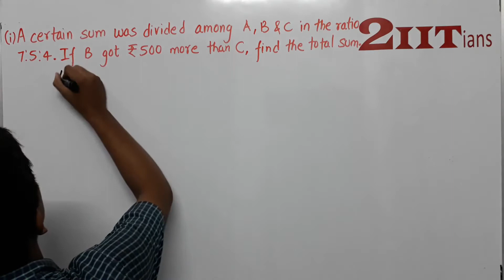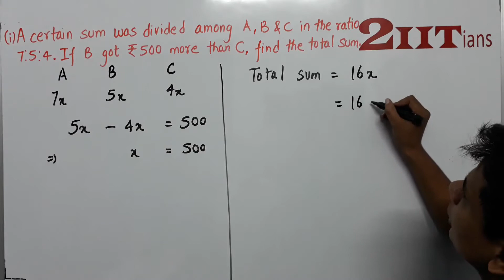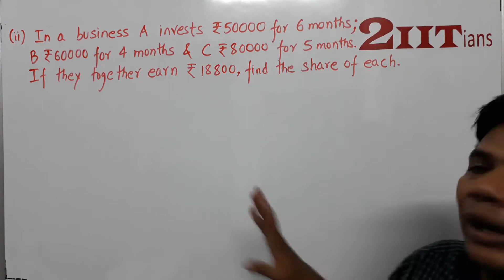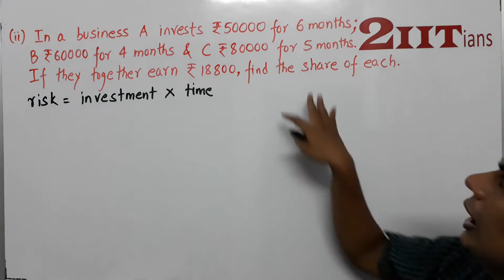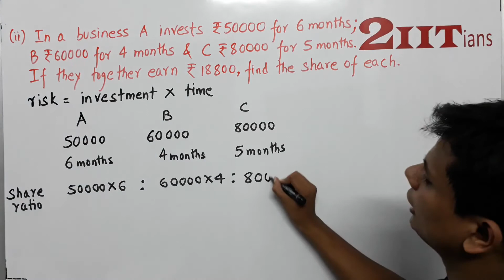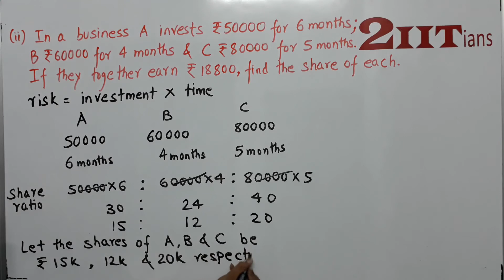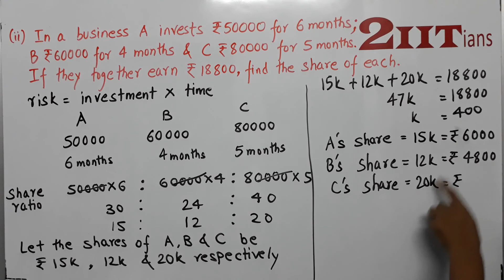Ratio & Proportion Exercise 7.1 Q18 Class X ICSE | IIT JEE A certain sum was divided among A, B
(i) A certain sum was divided among A, B and C in the ratio 7 : 5 : 4. If B got Rs 500 more than C, find the total sum divided.
(ii) In a business, A invests Rs 50000 for 6 months, B Rs 60000 for 4 months and C, Rs 80000 for 5 months. If they together earn Rs 18800 find the share of each.